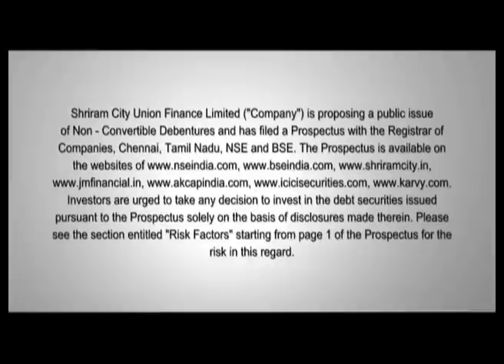Shriram City - 25 Shining Years